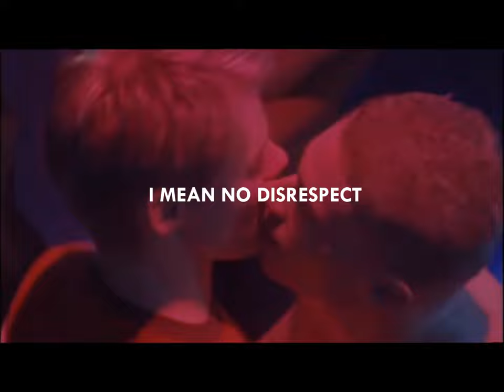Brian & Justin - Queer As Folk - Jealous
Watch it in high quality!

¿Todos amamos a un Brian celoso, cierto? Pues entonces espero que os guste este video con la cancion Jealous de Nick Jonas. Siento que le queda perfecto a BrianKinney de QueerAsFolk.

We all love a jealous Brian, right? Well, then I hope you like this video with Nick Jonas' song Jealous. I feel like it looks perfect BrianKinney of QueerAsFolk.